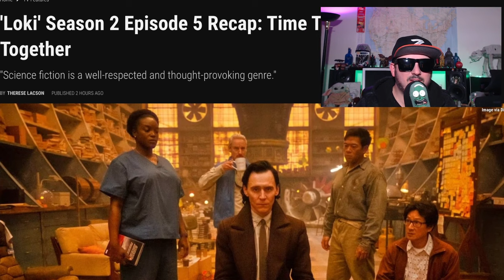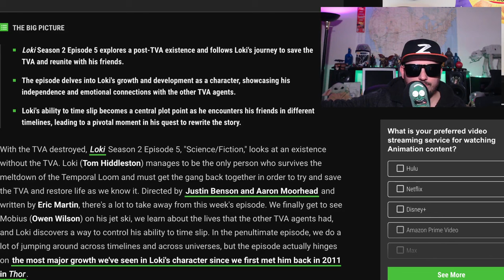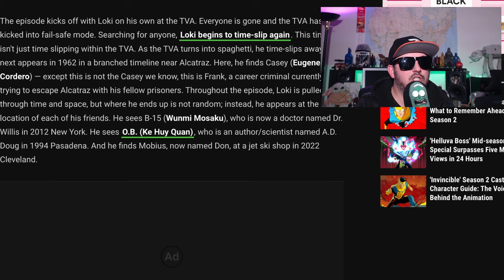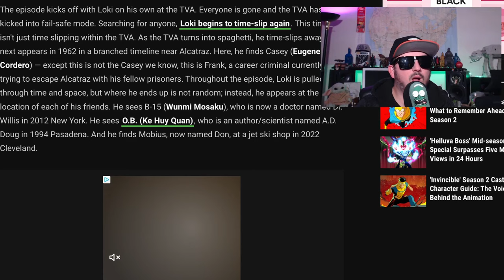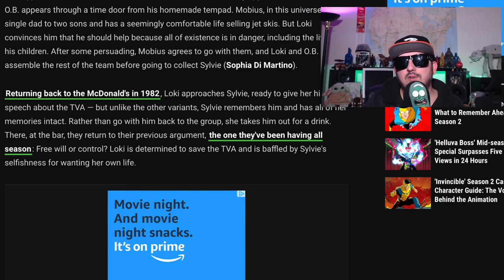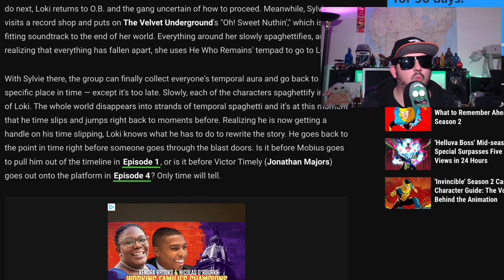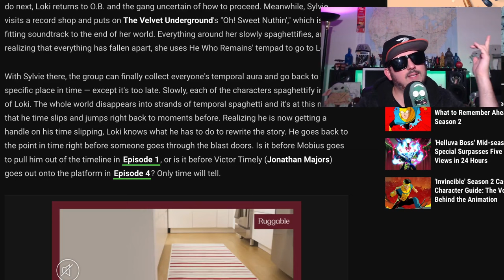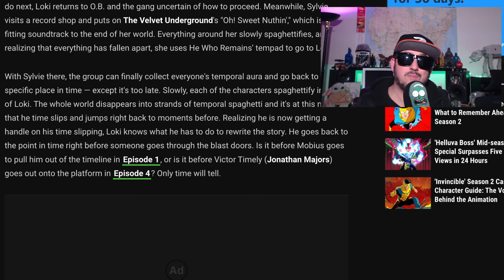Loki Se 2 Ep 5 Gets The Bland Back Together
The mercurial villain Loki resumes his role as the God of Mischief in a new series that takes place after the events of “Avengers: Endgame.”

Creator
Michael Waldron
Stars
Tom Hiddleston
Owen Wilson
Gugu Mbatha-Raw